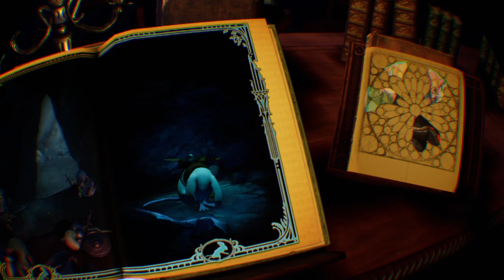Moss VOLUME 1 FINALE: The End of an Era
Well It`s been quite a journey through Moss volume 1, but we've come to It`s conclusion. Join us as we fight the giant serpent that holds our uncle hostage. And stick around for volume 2 coming soon.